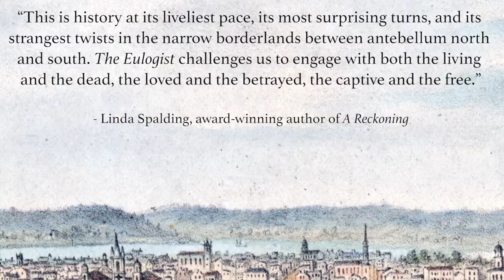The Eulogist by Terry Gamble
The Eulogist
by Terry Gamble
Available January 22nd

From the author of The Water Dancers and Good Family, an exquisitely crafted novel, set in Ohio in the decades leading to the Civil War, that illuminates the immigrant experience, the injustice of slavery, and the debts human beings owe to one another, witnessed through the endeavors of one Irish-American family.